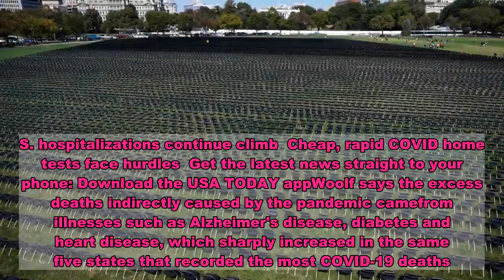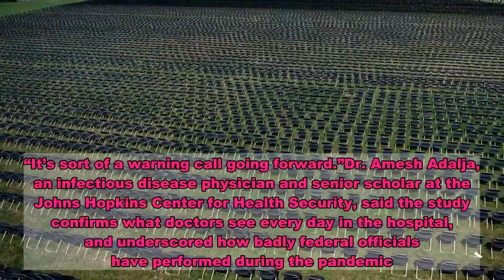About 75,000 more Americans died from COVID-19 pandemic than reported in spring and summer, study fi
The coronavirus pandemic may have caused tens of thousands of more deaths in the spring and summer than previously thought, a new study says.Researchers at Virginia Commonwealth University in Richmond found nearly 75,000 more people may have died from the pandemic than what was recorded in March to July, according to the report published Monday in the peer-reviewed journal JAMA. By looking at death certificates, the study found more than 150,000 deaths were officially attributed to COVID-19 during that period. However, researchers determined nearly 75,000 additional deaths were indirectly caused by the pandemic – bringing the total number of deaths for those four months to more than 225,000.  Johns Hopkins University data puts the total COVID-19 death toll in the U.S. so far at just below 215,000.“There have been some conspiracy theories that the number of deaths from COVID-19 have been exaggerated,” said Dr. Steven Woolf, director emeritus of the Center on Society and Health at Virginia Commonwealth University in Richmond. “The opposite is the case. We’re actually experiencing more death than we thought we were.”When will things go back to normal? That's the wrong question  WHO discourages lockdowns as U.S. hospitalizations continue climb  Cheap, rapid COVID home tests face hurdles  Get the latest news straight to your phone: Download the USA TODAY appWoolf says the excess deaths indirectly caused by the pandemic camefrom illnesses such as Alzheimer's disease, diabetes and heart disease, which sharply increased in the same five states that recorded the most COVID-19 deaths. Delayed care, fear of seeking care or emotional crises stemming from the pandemic could have also contributed to these deaths, he says, as well inaccurate death certificates that may have misidentified a COVID-19 death. Woolf saw a similar pattern in a previous study conducted by researchers at Virginia Commonwealth and Yale universities that looked at excess deaths early in the pandemic, from March to April.In that study, researchers found deaths from these other diseases spiked in states like New York, New Jersey and Massachusetts, where coronavirus cases surged during the beginning of the pandemic. In June and July, Woolf said similar deaths spiked in southern states that experienced a summer surge in coronavirus cases.In each state, these counties are where COVID-19 cases are rising fastestHe could face a relapse, experts warn, as president downplays coronavirus threat despite massive death tollAnother notable finding is how long the surges lasted in various states. According to the study, excess deaths in New York, New Jersey and Massachusetts were immense but short-lived, resulting in a “A-shaped” model.In Sunbelt states, however, excess deaths began to gradually increase at the beginning of the pandemic then skyrocket in June, rising until Woolf’s team ended its research in July.“This suggests it has some policy implications in terms of the consequences of the decision